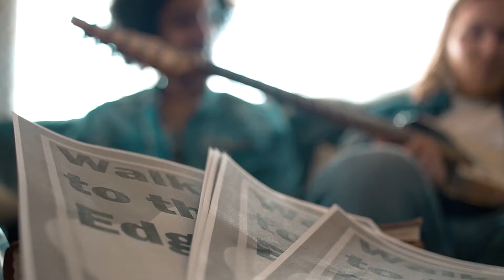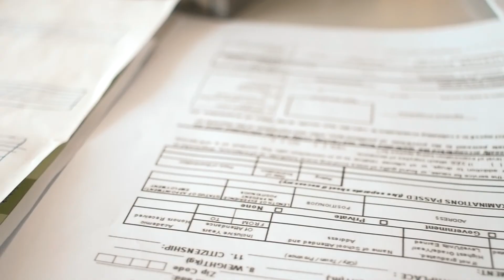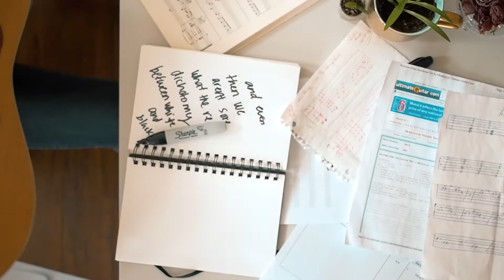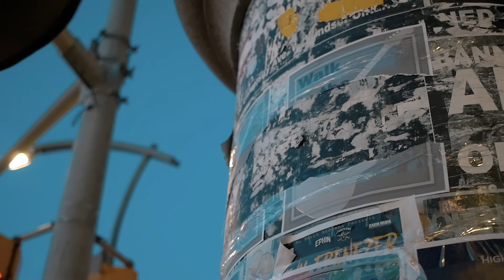Fantasy Love Song by Fresh Breath (Official Music Video)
'Fantasy Love Song' off Fresh Breath's album 'Us Against the World' released in 2017.